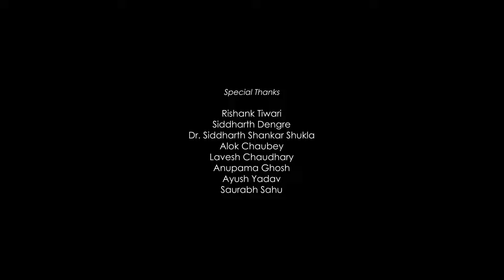Unplugged Sessions- Wo Jab Yaad Aaye || US-11 || Chaman Pandey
Song: Wo jab yaad aaye
Artist(s): Mohd. Rafi

UNPLUGGED SESSIONS
Produced & Presented By
Raavan Films
Shiva X Music & Production

Co-Powered By Siddharth Sitar

Cover Credits:-
Singer- Chaman Pandey
Music Produced By Shiva X Soni
keys- Harshit Khatik
Guitar- Shubhanshu Patkar
Mixed By- Paartho Ghosh (Studio Anashte )
DOP- Mohit Rider
Camera asst.- Vipin Chourasiya
Editing & CC- Shiva X Soni
Equipment Courtesy- Mohit dubey
Set Designer- Aditya Nirmalkar

Special Thanks-
Rishank Tiwari
Dr. Siddharth Shankar shukla
Siddharth Dengre
Lavesh Chaudhary
Alok Chaubey
Ayush Yadav
Saurabh Sahu

Lyrics-
Wo jab yaad ae bahut yaad ae
Gam-e-zindagi ke andhere men hamane
Chiraag-e-mohabbat jalaae, bujhaae

Ahaten jaag uthhin, raaste hns die
Thaamakar dil uthhe ham kisi ke lie
Ki baar aisa bhi dhokha hua hai
Chale a rahe hain wo najren jhukaae

Dil sulagane laga, ashq bahane lage
Jaane kya kya hamen log kahane lage
Magar rote rote hnsi a gi hai
Khayaalon men a ke wo jab muskuraae

Wo juda kya hue zindagi kho gi
Shamma jalati rahi roshani kho gi
Bahut koshishen ki magar dil n bahala
Ki saaj chhede, ki git gaae